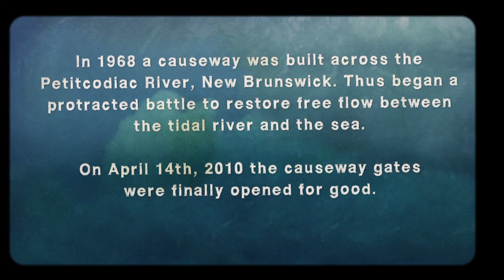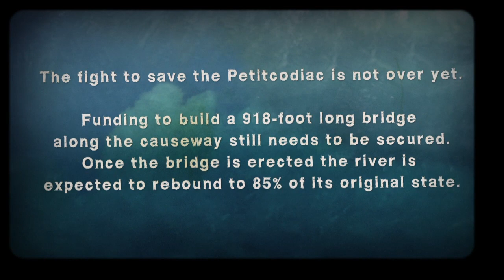Alexandra Cousteau's Expedition Blue Planet: Petitcodiac- Restoring the Chocolate River.mov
This short film tells the story of the Petitcodiac River which was almost dead, strangled by a causeway built across its width in 1968 on the outskirts of Moncton, New Brunswick. The causeway practically dammed the river, and as a result fish numbers in the river plummeted. Thus began a protracted battle to restore the river to its former glory, which saw victory this April when, for the first time in 42 years, the gates on the causeway were opened for good restoring free flow between this unique tidal river and the sea.